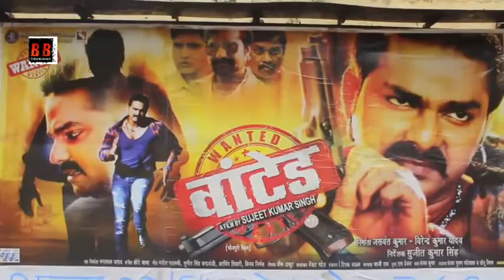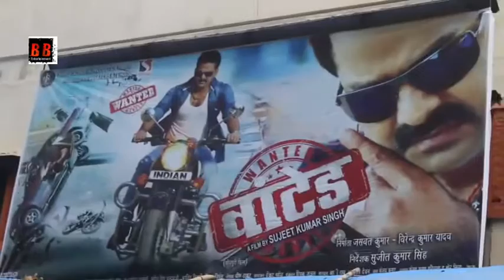WANTED Bhojpuri Film PUBLIC REVIEW HIT Or FLOP Pawan Singh